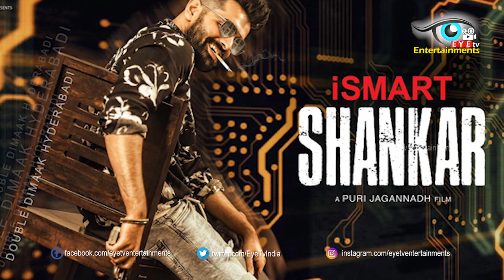టైటిల్ తో పిచ్చెక్కిస్తున్న పూరి జగన్నాథ్ | Ram And Puri Jagannadh Ismart Shankar | Eyetv